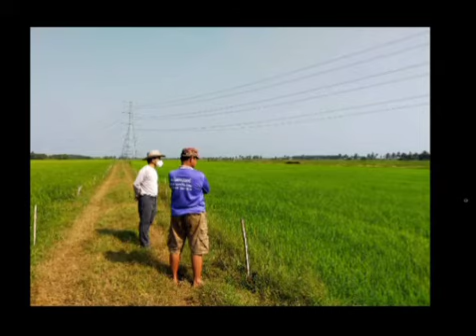TheSunFarm Live : การดูแลข้าวช่วงหน้าหนาว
ติดต่อบริษัท เดอะซันฟาร์ม  มาร์เก็ตติ้ง จำกัก